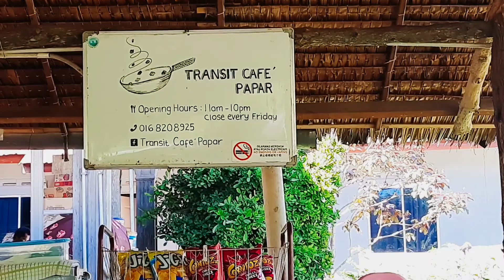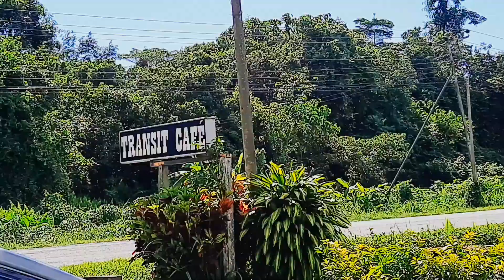Chicken Chop Transit Cafe, Papar.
Vlog hari ini saya dan isteri singgah makan di Transit Cafe, Jalan Kelatuan, Papar.